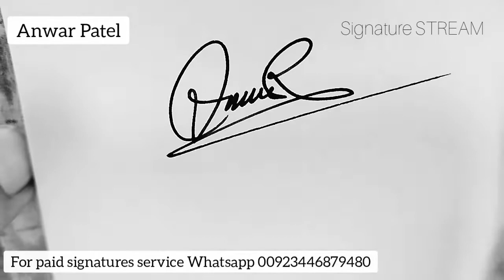Best Signature Style! Signature Style Of My Name! How To Find A Signature ?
Do you want a good ,attractive and impressive signature for your name ?
I will make simple videos of the signatures .it is for recommended for those people who want a signature that gives a powerful impression and attraction .
stay tune and watch my video and share your view and suggestion on the video and comment bellow .